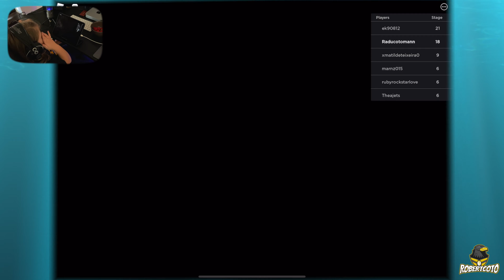I Escaped the Shipyard Obby (Roblox)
In this video I escaped the Shipyard Obby in Roblox (and had lunch while filming)